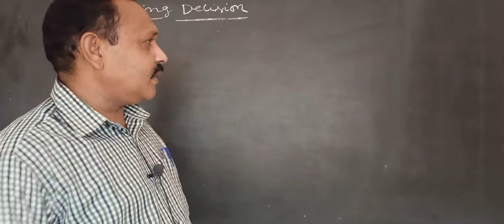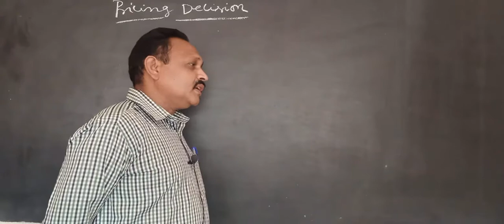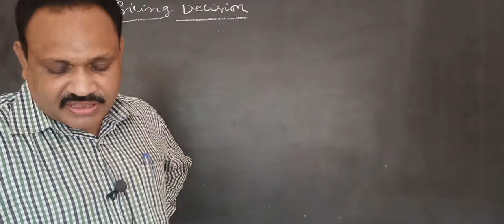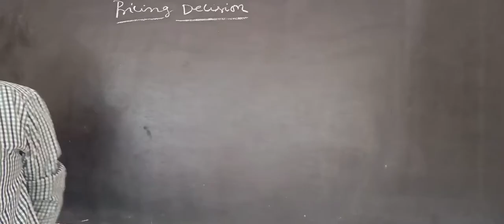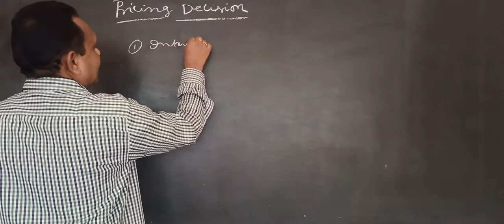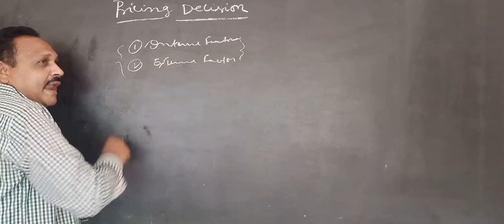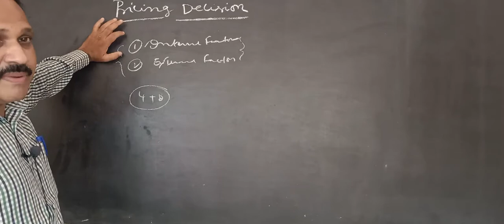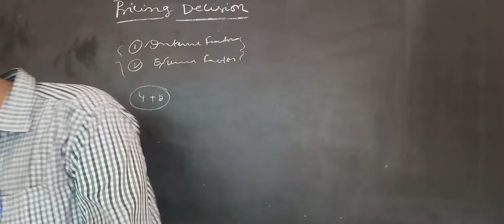III BCOM 6SEM MARKETING 18